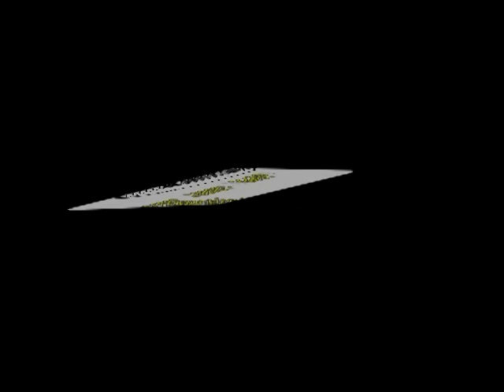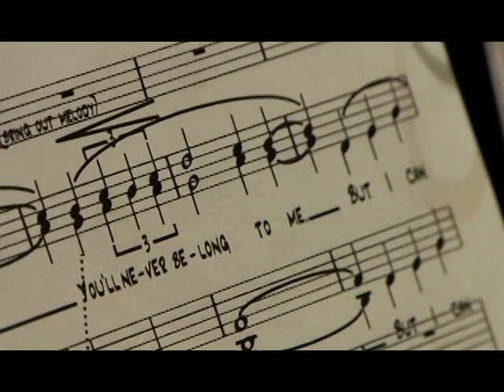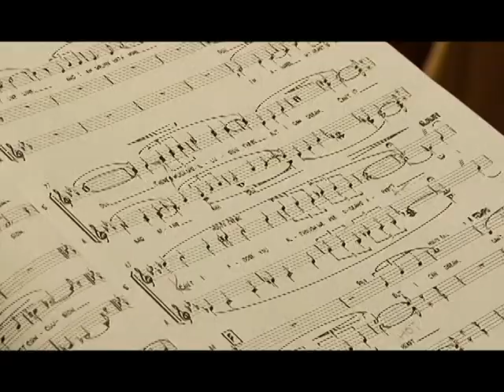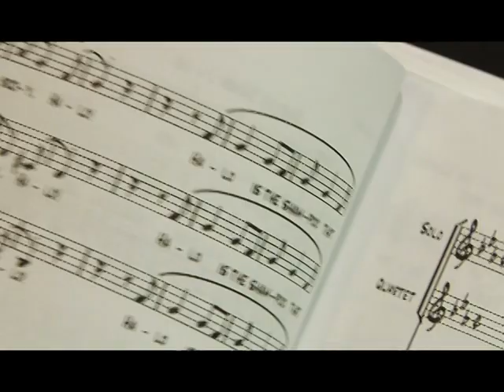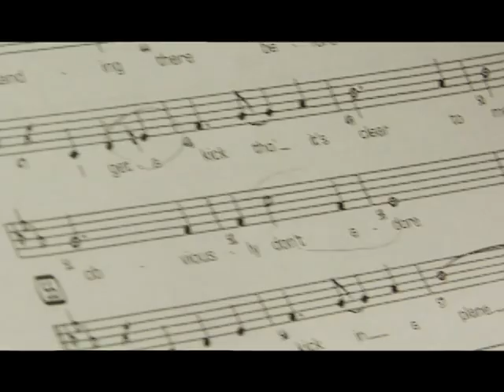The Big Broadcast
This is a mini-doc I did as a preview for the 2009 Big Broadcast production at Mt. Holyoke College.